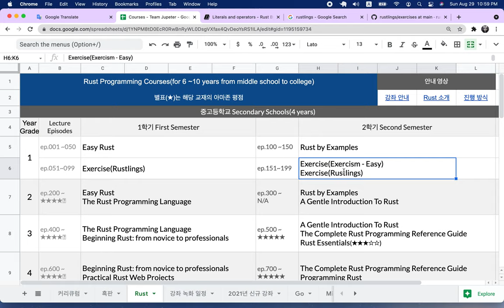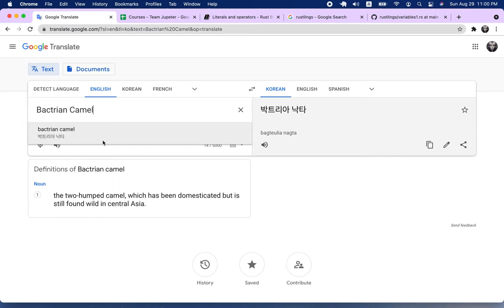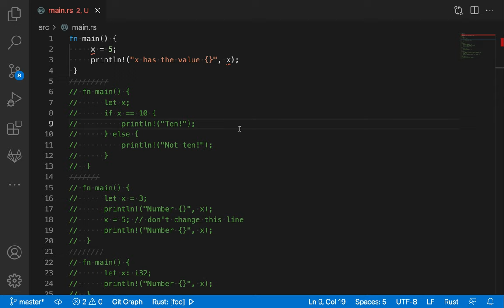[러스트] 049 - 연습 문제(Rustlings)